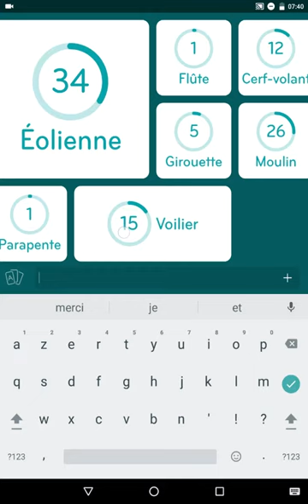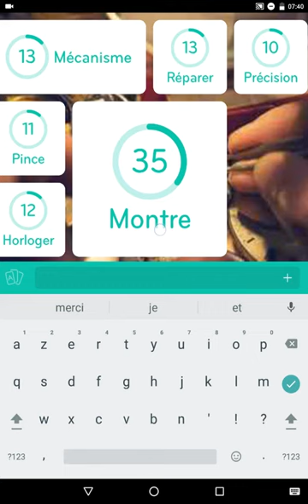Réponses 94% chose besoin vent pour fonctionner / chose achète poids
Voici les réponses pour le jeu de devinettes 94% concernant les questions suivantes:
Chose qui a besoin de vent pour fonctionner
Chose que l'on achète au poids
La photo

pour y découvrir toutes nos solutions de jeux video.